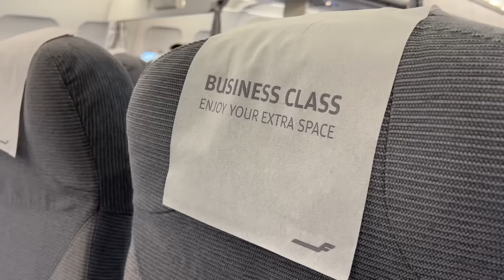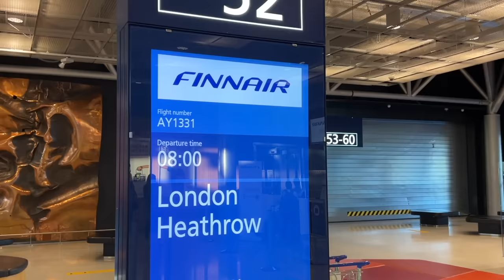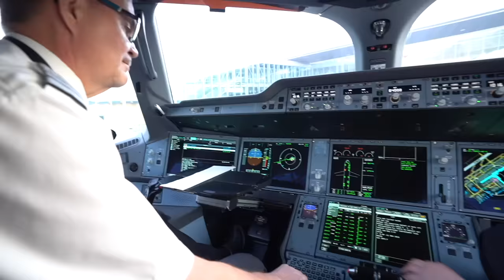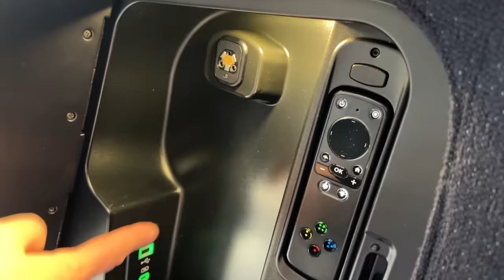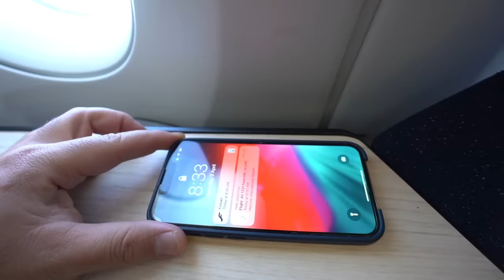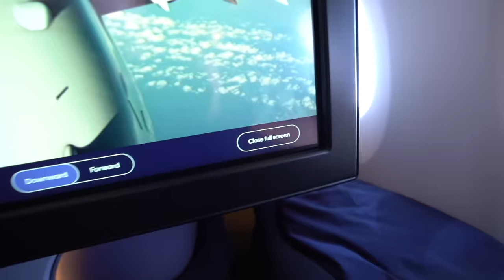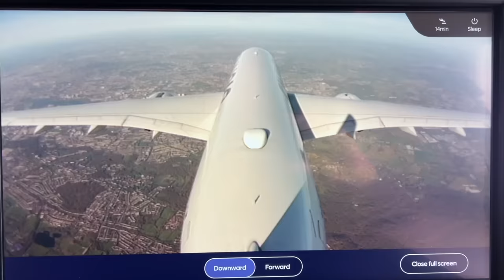Finnair New A350 - The NO Recline Business Class Seat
I flew on a Finnair A350 from Helsinki to London Heathrow. This flight features the new Finnair Business Class and Premium Economy cabin.

The new Business Class seat was a bit odd from the start, there was no recline function so you have to slide down yourself. There’s also no seat back cushion apart from pillows. Later, I found out the seat is one of the lightest in Business Class. I felt quite comfortable being in a “Z” position. The privacy is excellent even without a door. When in full recline, your feet slide into a box. The bed is long enough for me. There are some pros and cons of the new Finnair Business Class seat. I also checked out the new Premium Economy and Economy class during the flight.

I also showed the Finnair Business Class lounge in Helsinki and short-haul A320 Business Class flight from Paris to Helsinki in the video.